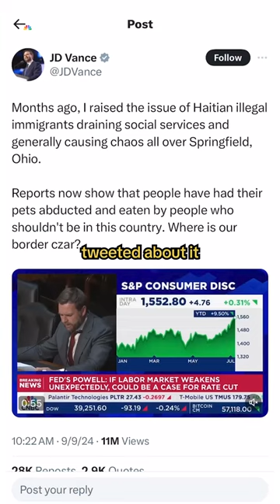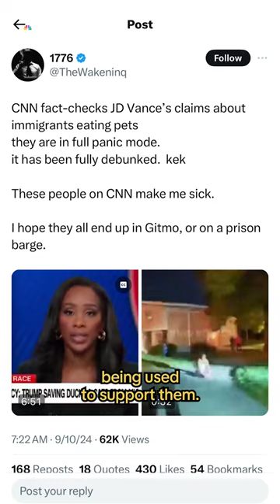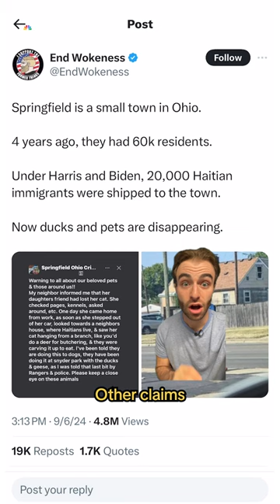Where did false claims that Haitians are ‘eating pets’ in Ohio come from? | Vertical Investigations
Former President Trump in his debate with Vice President Kamala Harris repeated a false claim that Haitians are “eating pets” in Springfield, Ohio. Evidence being shared online to support the conspiracy theory doesn’t hold up to scrutiny.